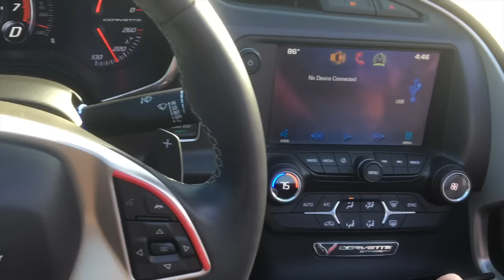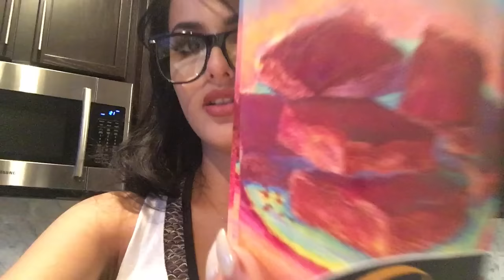BATH TIME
BATH TIME FOR LUNA! Recorded lot's of vlog footage so I just put it all together :D Hope you all enjoyed, hit that Like button in the face if you did and subscribe to join the Wolf Pack! FOLLOW ME Twitter